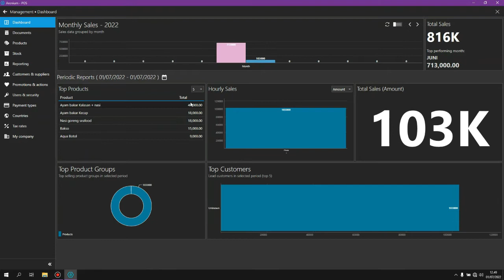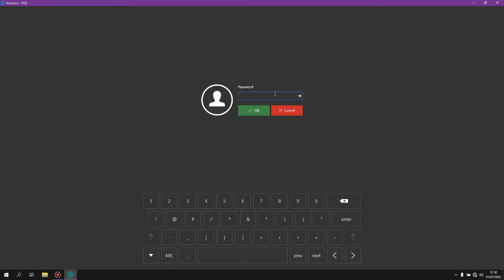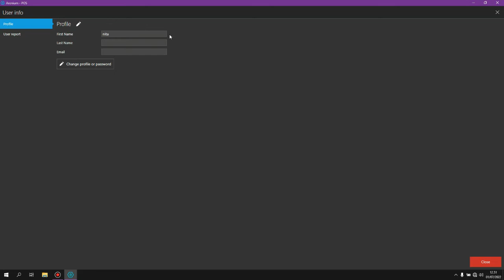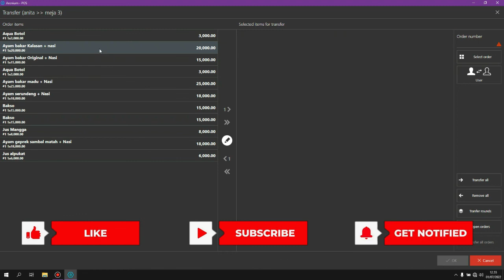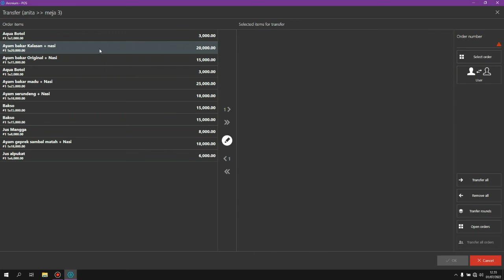Transfer transaksi antar User || Aronium POS